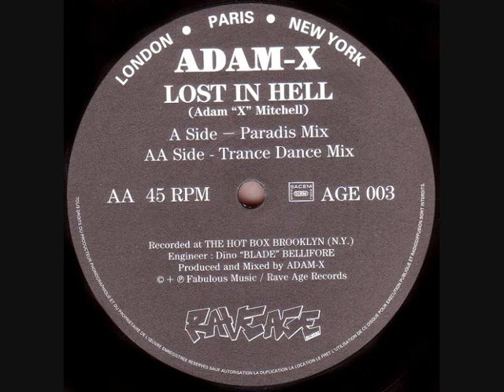ADAM X - LOST IN HELL (PARADIS MIX) 1992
Adam X - Lost In Hell
Label:Rave Age Records
Catalog#:AGE 003
Format:Vinyl, 12"

Country:France
Released:1992
Genre:Electronic
Style:Techno, Acid
Tracklist
A   Lost In Hell (Paradis Mix)
B   Lost In Hell (Trance Dance Mix)

Credits
Engineer - Dino "Blade" Bellifore*
Producer, Mixed By - Adam-X*
Written-By - Adam "X" Mitchell*